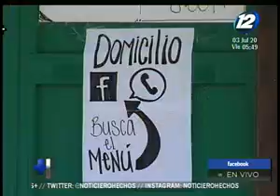Banco Central de Reservas proyecta caída en la economía salvadoreña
En un completo informe de ''Hechos AM'' le mostramos en detalle las proyecciones del Banco Central de Reservas que aseguran que la economía salvadoreña se desplomará en un 8.5% por la pandemia de COVID-19.